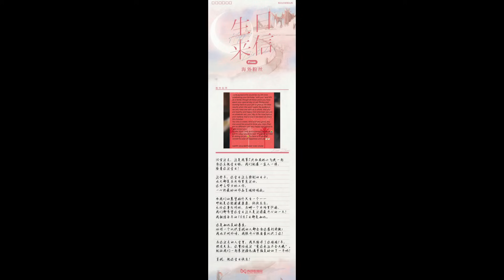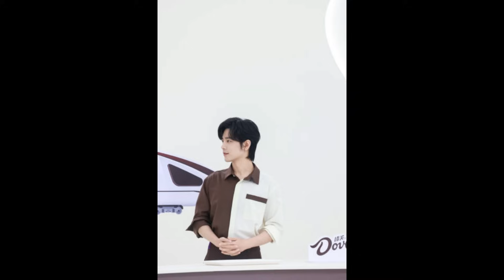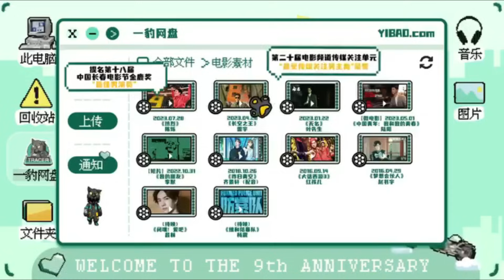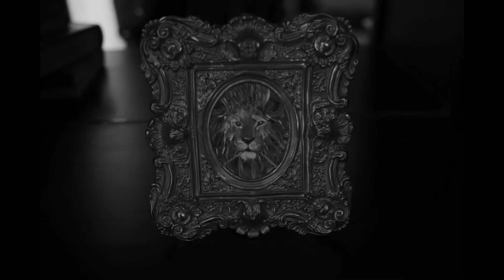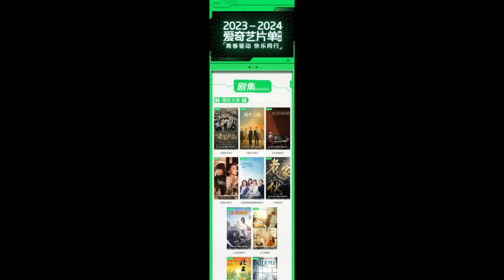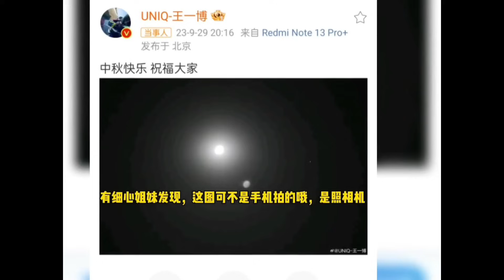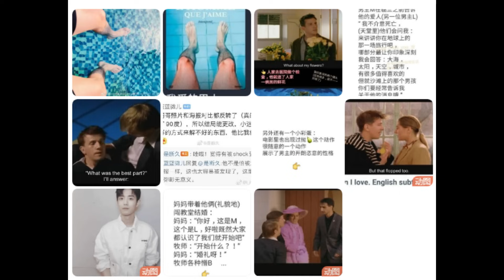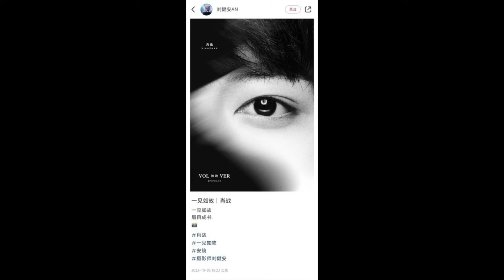Así se celebró el cumpleaños de Xiao Zhan ❤️ (32 añitos) + Caramelitos del Yizhan ❤️💛💚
⚠️⚠️PROHIBIDO RESUBIR ESTE VIDEO⚠️⚠️
Hola a tod@s ❤️💚 espero les guste mucho este video.
Ahora las noticias y actualizaciones de Wang Yibo💚 y Xiao Zhan❤️ estarán en un solo video, También pondré algunos caramelitos que salen cada semana.

⚠️ Los videos y fotografías no me pertenecen, todos fueron sacados de Douyin, Weibo,  Instagram y Twitter⚠️Créditos a cada autor⚠️